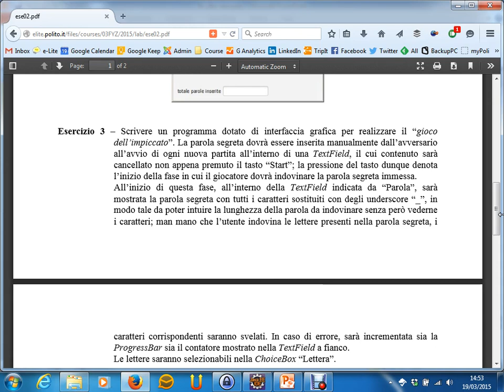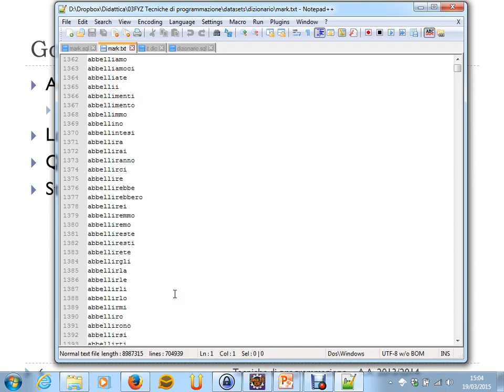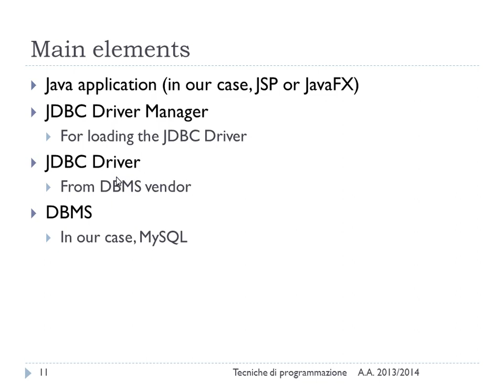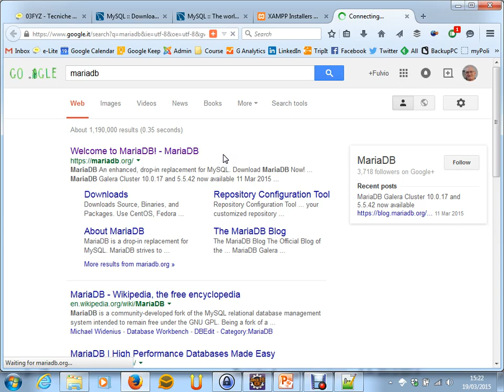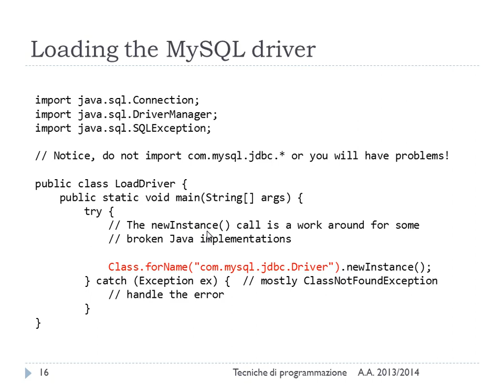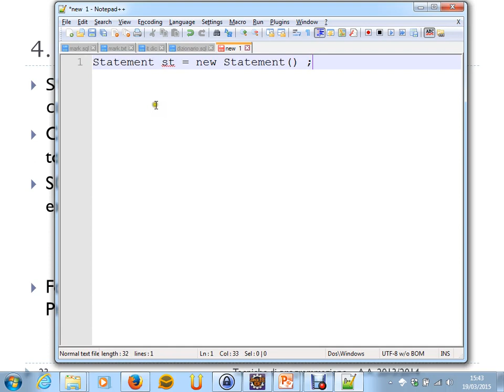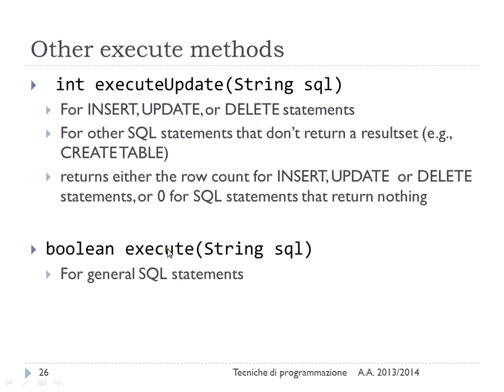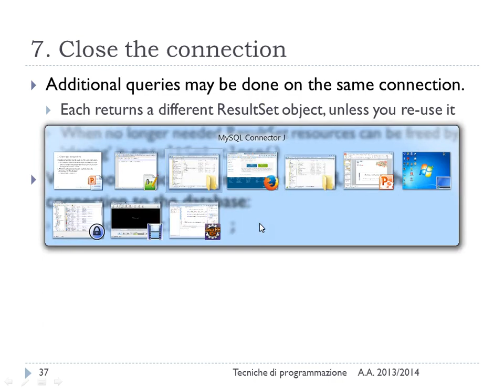MVC e JDBC - Lez. 09 del 19/03/2015 - Tecniche di Programmazione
Argomento:
Il pattern model-view-controller.
La libreria JDBC.